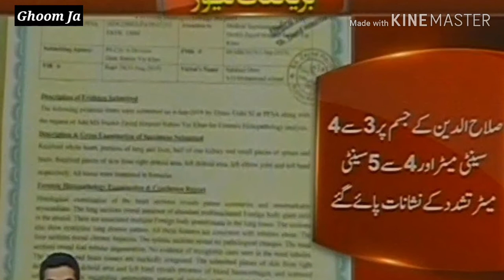salahuddin franzic report | Punjab police | IG Punjab police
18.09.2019